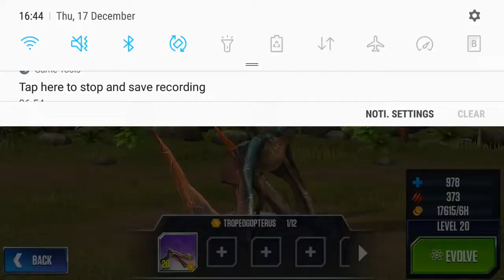Jurassic World: The Game Review By James Morgan. Meet The Dinosaurs Part 1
Meet the dinosaurs in Jurassic World: The Game.